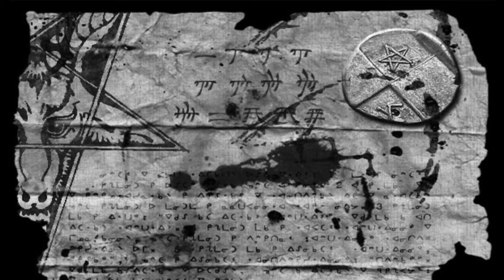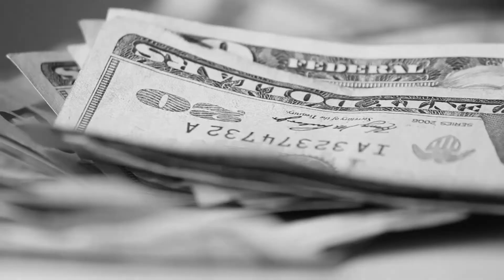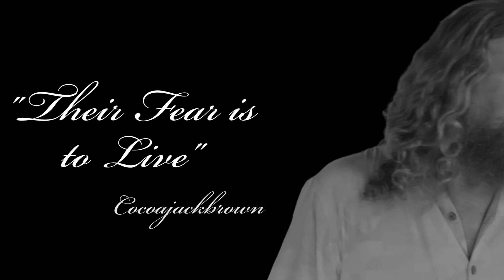When You Fall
"When you Fall" from the CD titled, "Angels Breath." Produced by Tony Smith under the "Able Records" label.